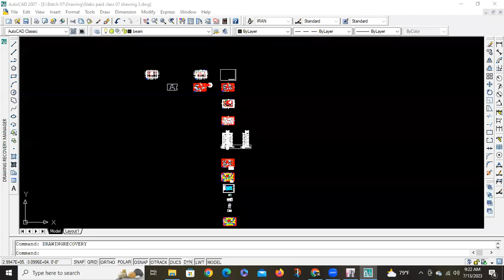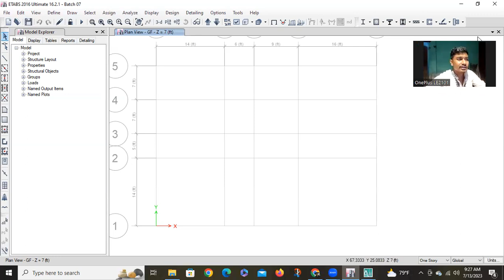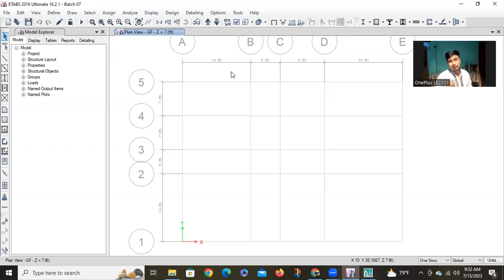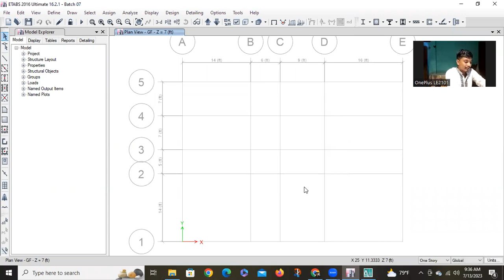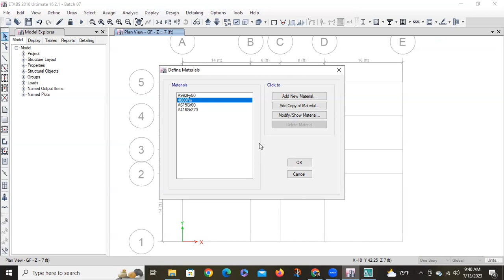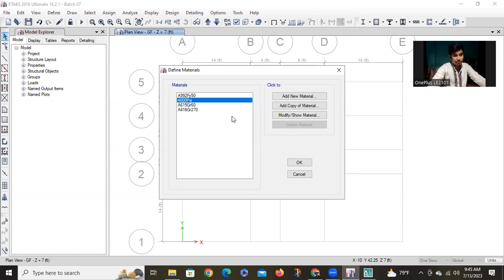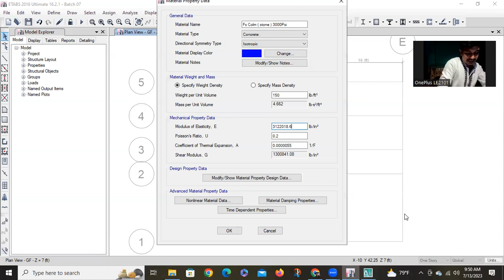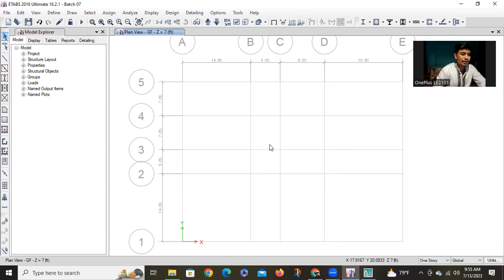Etabs For Building Design class 06 || Etabs Complete Bangla Tutorial | Etabs KD Engineering B7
Engr Noman Khondoker
Bsc in Civil ( UAP )
Structural Design Engineer ( MIEB )

phone _ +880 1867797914 ( what's app | emo )
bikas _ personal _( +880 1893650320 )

সময়: ১৫/০৬/২০২৩ইং
বৃহস্পতি ও শুক্রবার রাত ৯ টা থেকে।

🧾🧾কোর্সে যা যা থাকবে - ( 250 nos Real Life Using Excel sheet )

✅ BNBC 2006 & 2020 এর অনুযায়ী কাজ করা
✅ বিল্ডিং মডেলিং ( ETABS) (RCC BUILDING)
✅Complete LOAD CALCULATION (BNBC 2006 & 2020)
✅বিল্ডিং অ্যানালাইসিস ( ETABS)
✅বিল্ডিং ডিজাইন ক্যালকুলেশন ( ETABS) (BNBC 2020 & ACI )
✅বিল্ডিং ডিটেইলিং ( as per BNBC 2020 & ACI 19)(AutoCAD);
✅বিল্ডিং ফাউন্ডেশন অ্যানালাইসিস ও ডিজাইন(SAFE );
✅Complete Static Analysis of Building
✅Low Rise & High Rise Building Analysis
✅Manual Design Calculation
✅Complete Design Calculation Report
✅Preliminary Estimation of Construction Materials